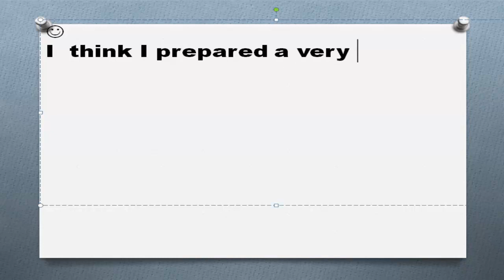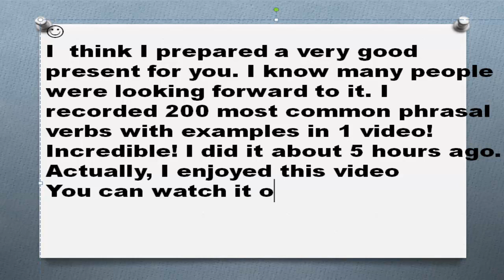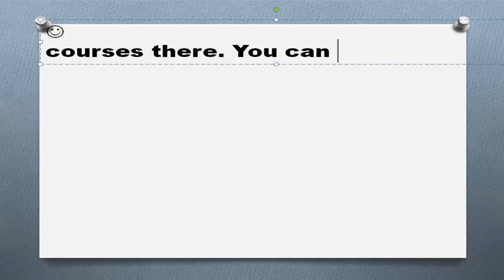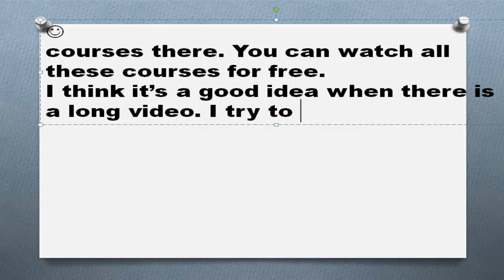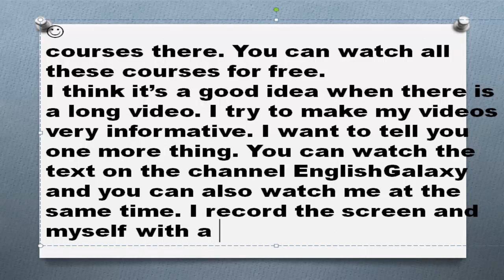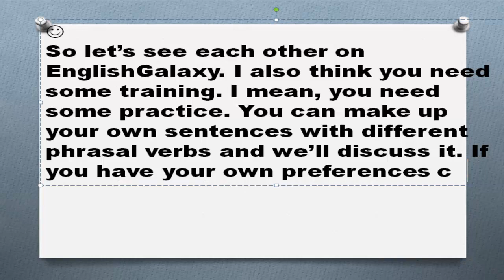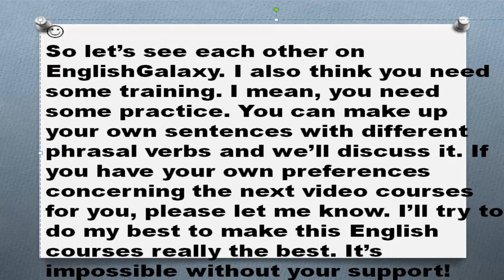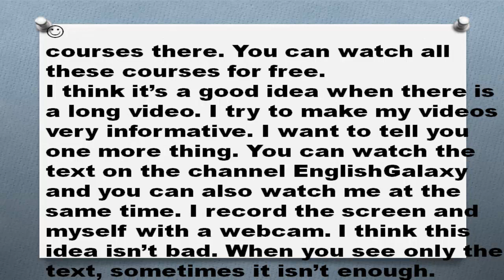200 phrasal verbs with examples in 1 video! Презентация видео курса и канала